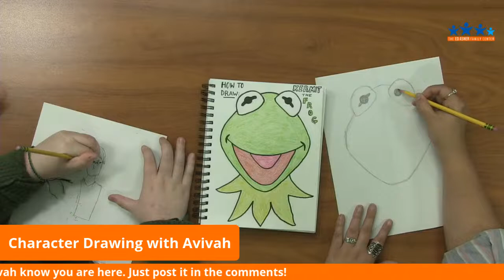Character Drawing with Avivah- Kermit The Frog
LIVE on Facebook and YouTube! Learn how to draw your favorite Animated Characters with our Art Director Avivah Paskowitz! This week Avivah will be showing you how to draw Kermit the Frog!